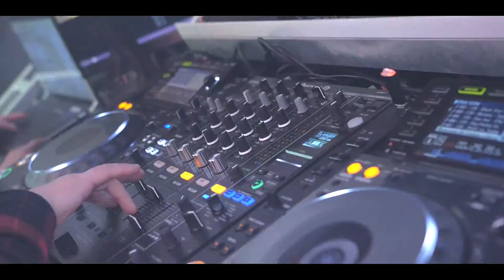DJ DENIS Denisoff No.1 (BY) Prime Time Party!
Прайм-тайм парк приглашает!!!
DJ DENIS DENISOFF - ведущий и ди-джей радио Гомель FM (радиошоу "DANCE WEEKEND", хит-парад 15 самых лучших песен) гостями на радио Гомель FM были Вера Брежнева, Dan Balan, DJ's SMASH, Feel, Magnit, группа "Винтаж", Нюша, 23:45 и др.